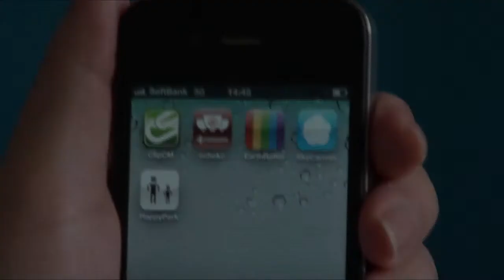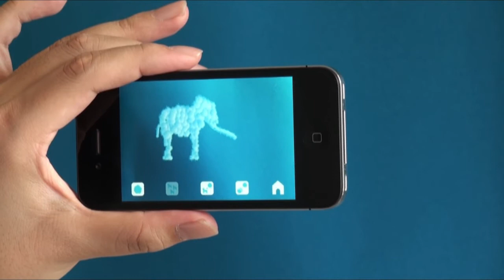スカイキャンバス【ＩＶ】 PaPaCo Design Project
「スカイキャンバス」の使い方を解説したインストラクションビデオ（IV）です。

#002　スカイキャンバス　SKY CANVAS

「空に絵を描くことができたら」
「自由に雲を浮かべることができたら」

そんな、誰もが一度は抱いたことのある、夢を叶えるアプリです。
雲のカケラを捕まえて、たくさん集めて、雲でできた動物たちを空に浮かべる。
ＡＲ（拡張現実）の技術を利用して、空に、自分たちだけの動物園がつくれます。

このアプリは、家の中で使うのではなく、外に向かって
青空を画面いっぱいに映して、遊んでください。
（青空に向かって使うことに最適化されています）

まずは、画面をタップしたり、
カメラに映った手で雲のカケラを捕まえることから、はじめます。

集めた雲のカケラの数によって、いろんな動物と交換できます。
カメラに映った本物の空の上に、自由に動物を浮かべましょう。
タップしたり、マイクに息を吹きかけたり、動物たちを並べ直したり、
いろいろな遊びを、みつけてくださいね。

このアプリは、汐留イノベーションスタジオの活動『PaPaCo Design Project』で
開発したパパと子どもが一緒に遊ぶ「おもちゃ」の第二弾です。
第一弾の自然の音で遊ぶアプリ「アースガラガラ」も、あわせてどうぞ。

詳しくはオフィシャルサイトをご覧ください。

PaPaCo Design Projectは、電通のクリエーティブユニット「汐留イノベーションスタジオ」の活動のひとつです。

[SIS Staff]
Director 武藤新二
Producer　住田康年
Planner　島本寛
Art Director　吉森太助  関戸貴美子
Planner & Copy Writer　仁藤安久

Sky Canvas
Let's play with sky.

"If I could draw on sky..."
"If I could float clouds by my own hand in the sky..."

This is an application to make your dreams come true.
You just catch the clouds, gather them, and make cloud animals to float in the sky.
You can make your original zoo in the sky by using an augmented reality technology.

Please use this application not inside of your house, but outside to enjoy the reflection of the blue sky in the full screen. (This application is made for the outside use facing to the blue sky.)

You can start this application by tapping the touch screen and catch the piece of clouds.

You can exchange the gathered clouds for several animals.
Let's float animals on the real sky in the touch screen.
Please find the way of playing with this application by tapping, blowing air to the microphone, and switching the positions of animals.

This is the second "toy" introduced by PaPaCo Design project which is to make a "toy" that a father and a child can play together. PaPaCo Design project is produced by Shiodome Innovation Studio.

Please see our official website for more information.

Supervisor　伊藤健二（慶應義塾大学）